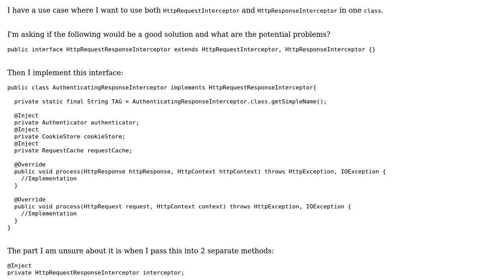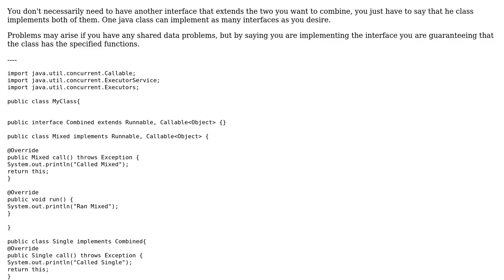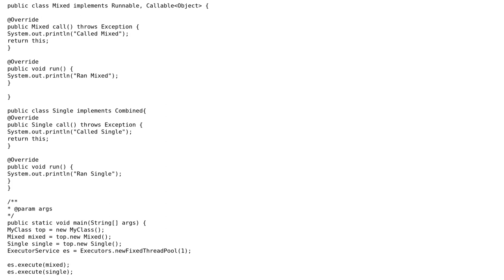Code Review: Is this the best approch to combine 2 Interfaces?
With thanks & praise to God, and with thanks to the many people who have made this project possible! | Content (except music & images) licensed under CC BY-SA | Music | Images & others | With thanks to user Zuul user jiduvah user david.tanner and the Stack Exchange Network Trademarks are property of their respective owners. You are responsible for your own actions.